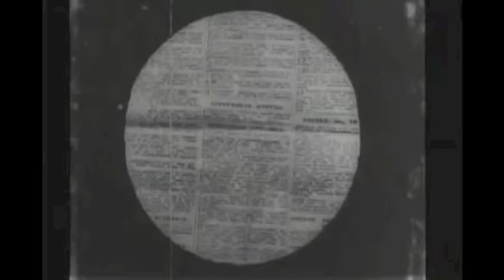Escuela de Brighton